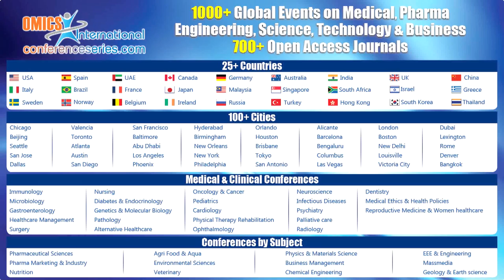John G Thomas | USA | Clinical Microbiology 2015| Conference Series LLC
4th Clinical Microbiology and Microbial Genomics Conference
October 05-07, 2015 Philadelphia, USA

Title: Workshop on A walk with Louis Pasteur in the laboratories: His (1880), Ours (2015) and future (2025)